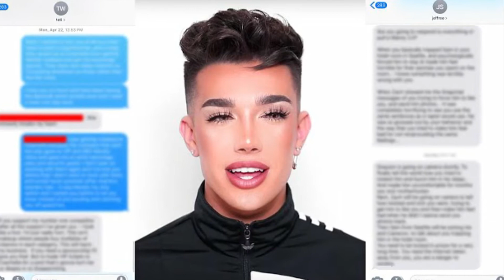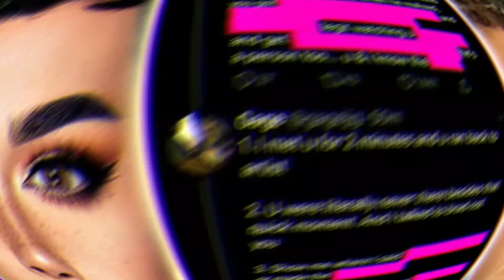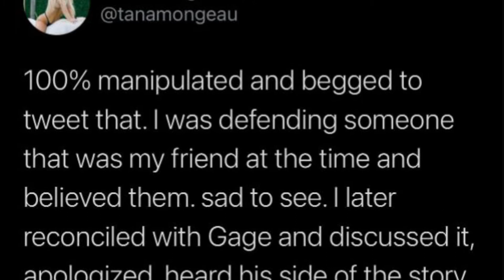Tana Mongeau Just EXPOSED James Charles! (SHOCKING)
It’s not the first time that famous YouTuber James Charles is being called out for his improper behavior towards his friends. Remember the James Charles versus Tati Westbrook drama that caused so much chaos on YouTube? You might think I’m judgemental, but honestly, every time James Charles gets exposed, I feel like there is nothing wrong going on; James is wrong in this scenario. 2020 and 2021 surely seem like the end of many celebrities. You know what is going on in David Dobrik’s life, right? And I feel James Charles is on the same way, for a very long time!

On HereLuxLife we are all about the latest tea spill on your favorite celebrities! We are keeping you updated on the hottest news from all of your favorite celebrities! Hollywood news and celeb gossip are amongst the other topics often discussed here on the channel!